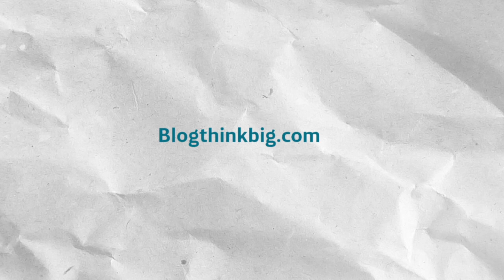Conoce a los primeros reptiles modificados genéticamente.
Son unas lagartijas albinas, tan pequeñas como un dedo índice, que podrán ayudar a entender el albinismo.

¿Con ganas de saber más? ¡Haznos una visita!